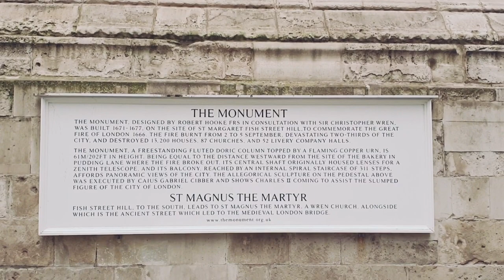Visting The Great Fire of London Monument UK London | History Of London | Travel Guide Vlog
Visiting The Visting Great Fire of London Monument UK London | History Of London | Travel Guide Vlog | Exploring wisdom with Qaiser

The Great Fire of London, more commonly known simply as the Monument, is a Doric column in London, United kingdom, situated near the northern end of London Bridge. Commenorating the Great Fire of London.